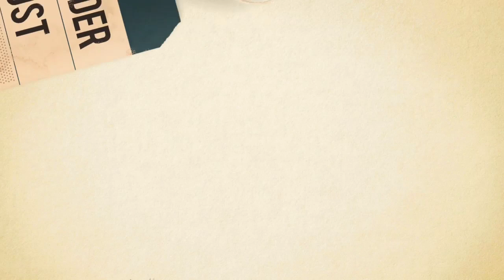INGAT Teddy, Suami Mantan Istri Sule? Tinggal di Rumah Kayu Anyaman Bambu, BB Turun Drastis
-  Kehidupan Teddy Pardiyana setelah Lina Jubaedah Wafat begitu berubah.

Kini ia hanya tinggal di rumah sederhana bersama putrinya, Bintang.

Sudah hampir dua tahun Lina Jubaedah meninggal, Teddy belum juga mendapatkan warisan untuk Bintang